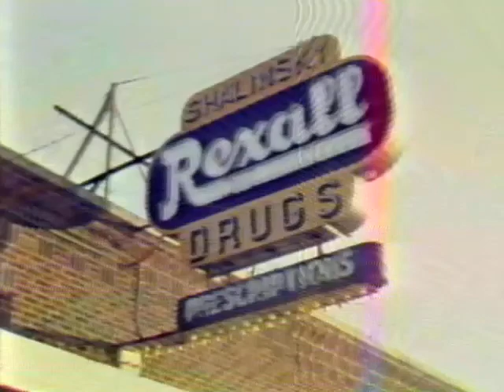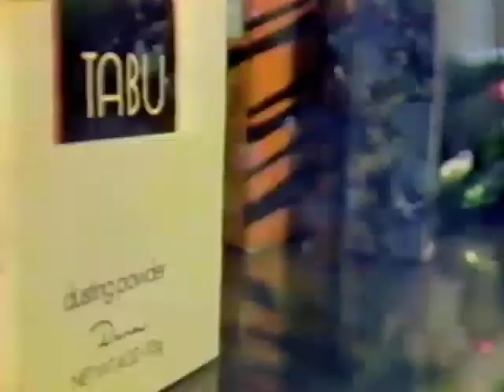The Cheap Bottle of Cologne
Short film shot on Super 8 sound film around 1981-
Written by Dodie Brown.  Narrated by Dick Brown.  Lovely Christmas story. Film Quality is low but the message it brings is high.  Enjoy.